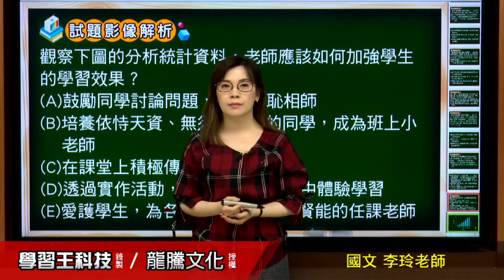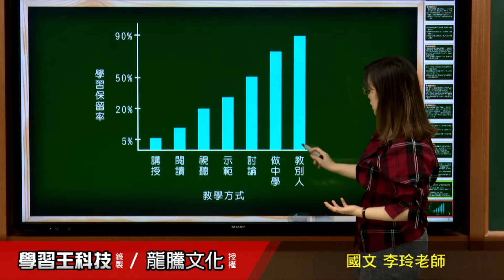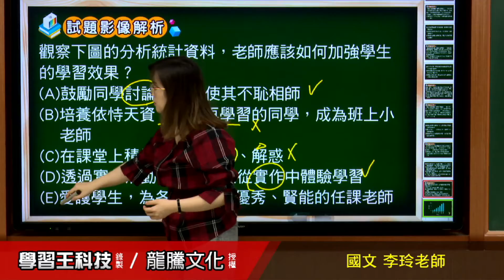【月考王解題影音】《普高國文》 第6課 發現事理的樂趣 多選題28